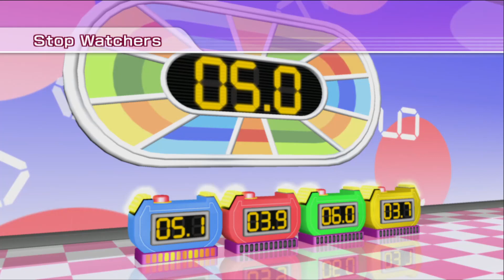Globe Trot [34:38] - Wii Party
run starts at 0:09 and ends at 34:47